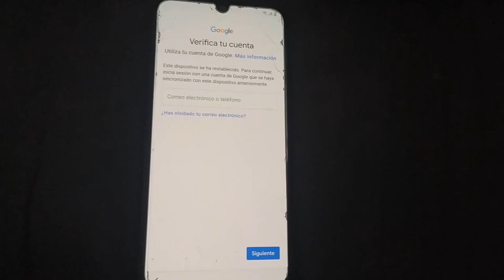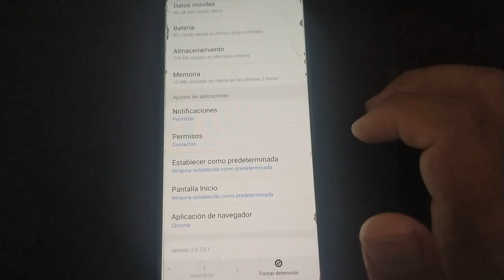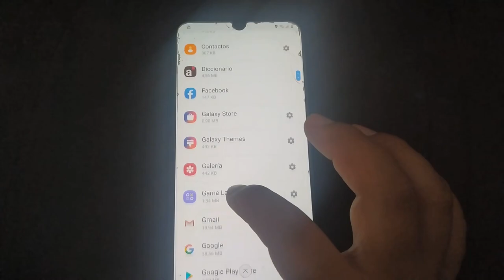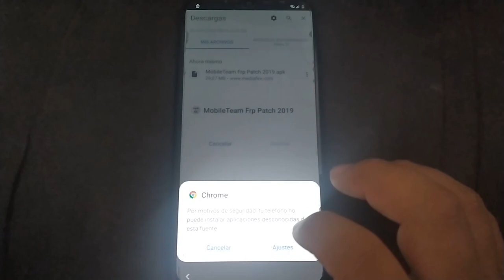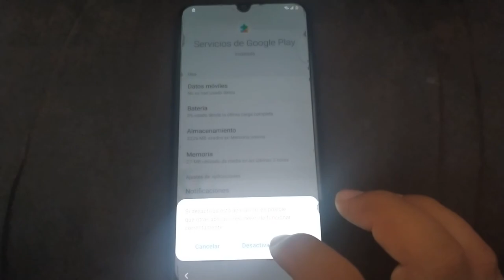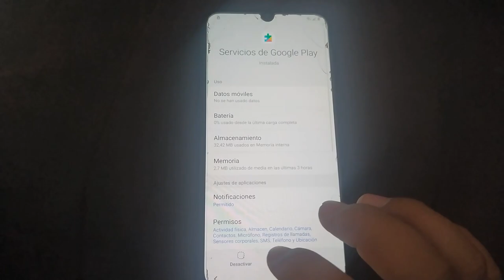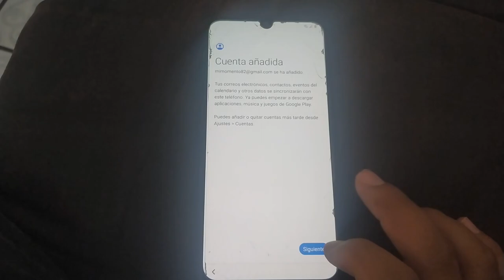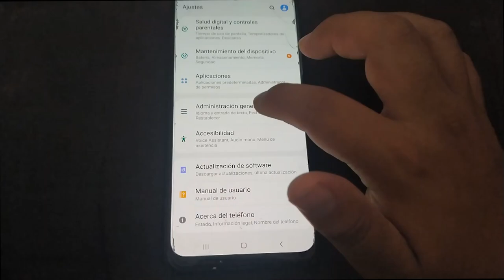REMOVER CUENTA FRP GOOGLE SAMSUNG A30 A305G , A20 , A50 , A70 ANDROID 10 SIN PC METODO MAYO 2020